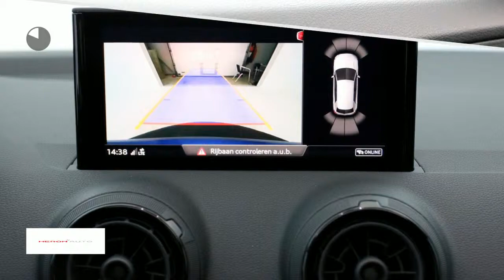Audi Q2 1.4 TFSI CoD 150pk S tronic Design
Gem. verbruik: 5,0 l/100km
Verbruik stad: 6,0 l/100km
Verbruik snelweg: 4,0 l/100km
Emissie: 119,0 g/km
Energielabel: C

Merk: Audi
Model: Q2
Type: 1.4 TFSI CoD 150pk S tronic Design
Bouwjaar: 2018
Vermogen: 150 kW
Cilinderinhoud: 1.395 cc
Aantal cilinders: 4
Brandstof: benzine
Uitstootklasse: euro 6
Transmissie: automatisch
Gewicht (leeg): 1.255 kg
Max trekgewicht: 1.500 kg
Carrosserievorm: hatchback (5 drs)
Kleur: blauw

Accessoires:
* 35% getint glas achter
* Aansteker en asbak in de middenconsole
* Achterbankleuning, in 2 ongelijke delen neerklapbaar
* Achterruit, verwarmbaar met tijdschakeling
* Achteruitrijcamera
* Audi connect (3 jaar)
* Audi drive select
* Audi hold assist
* Audi pre sense front
* Bandenreparatieset
* Bandenspanningcontrolesysteem
* Bekleding, leder 'Fijnnappa' voor Audi Design Selection
* Bekleding stof Aspekt
* Bestuurdersinformatiesysteem
* Blade in Manhattangrijs metallic
* Bumpers en spatbordranden in Manhattangrijs metallic
* Bumpers in contrastkleur Manhattangrijs
* Centrale portiervergrendeling
* De-activeringsschakelaar bijrijdersairbag
* Decoratielijsten, wit
* Elektromechanische parkeerrem
* Fabrieksgarantie
* Halogeen koplampen
* Hemel in stof zwart
* LED koplampen
* Licht- en regensensor incl dimmende binnenspiegel
* Luidsprekers, 4 passieve luidsprekers voorin
* MMI navigatie plus icm Pro Line of Pro Line S
* MMI radio
* Panoramadak, glas, elektrisch bedienbaar
* Parkeerhulp plus
* Remsysteem met antiblokkeersysteem ABS en elektronisch stabiliteitsporgramma ESP
* Sportstuurwiel, in hoogte en lengte verstelbaar
* Start-/stop systeem met recuperatie
* Stoelen, vóór verwarmbaar
* Stuurwiel, driespaaks multifunctioneel in leder
* Telefoonvoorbereiding basis
* Velgen, lichtmetaal 7J x 17 'Multi-spaak' -design
* Verbandmateriaal
* Warmtewerend glas
* Zwarte sierlijsten, raamomlijsting in zwart
* Energielabel C
Omschrijving:
Actiecode: DecemberVoor meer informatie over een nieuwe Audi kunt u contact opnemen met Mark Weterings of Jeroen Muis. Voor een nieuwe Volkswagen met Frans du Maine, Albert Bos of Niels Ott. Voor een nieuwe Škoda met Maarten Hoekenga. Voor een nieuwe Seat met Frank Borst. Voor bedrijfswagens met Gerard de Boer (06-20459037).

Aanbieder: